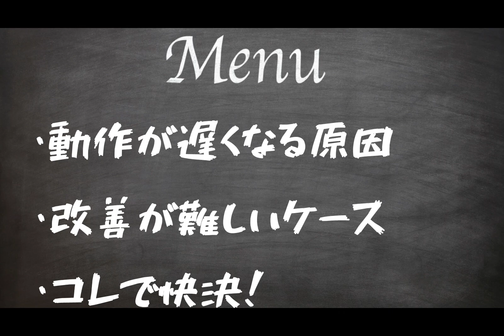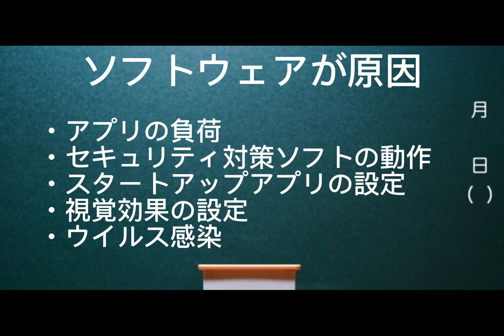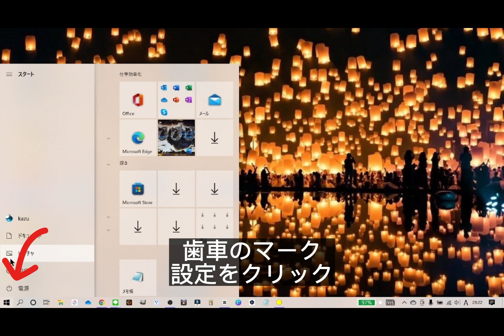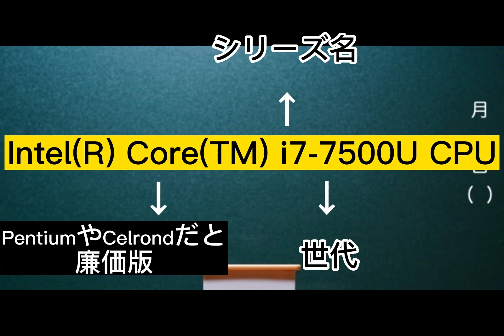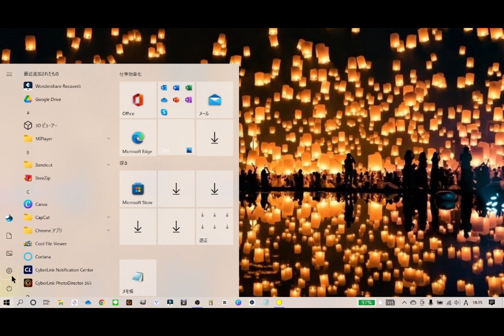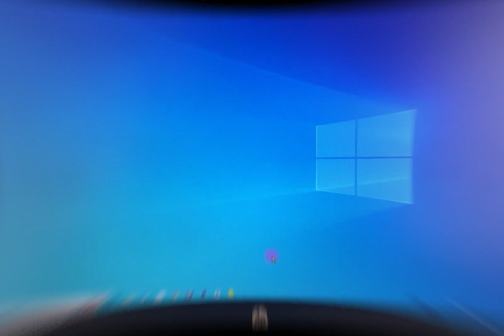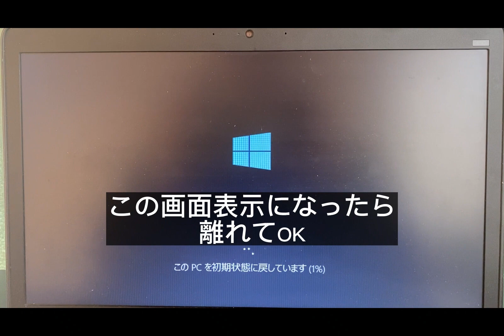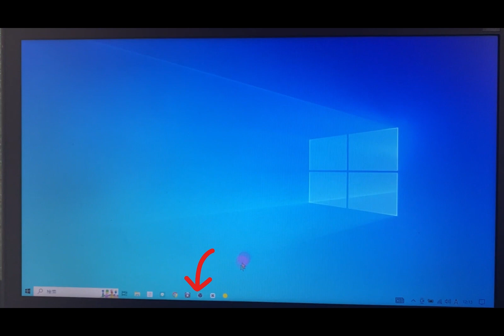最も確実で、最大限にサクサク動くようにする唯一の方法‼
動作が遅い(重い)PCを一発で改善します。
動画を視聴しながら、改善作業ができます。

【この方法で改善しない時】
根本的な問題が原因である可能性が高いと考えられますので、下記の方法でお試しされてみてください。
①ハイスペックPCへの買い替え
②HDDをSSDに変更する
③高速Wi-Fiへ変更

00:42 メニュー
03:02 体験談
04:36 改善が難しいケース
07:23 一発快決
13:40 時間

効果音
・甘茶の音楽工房
・BGMer